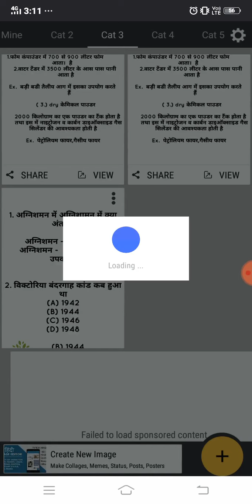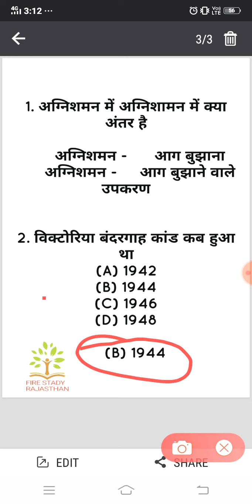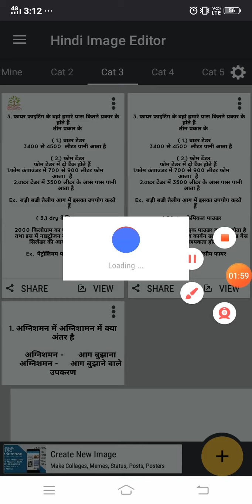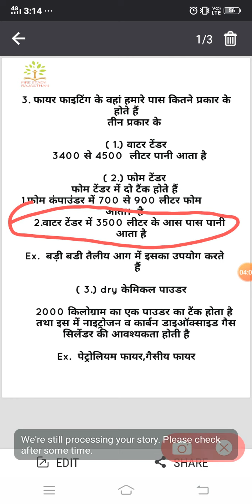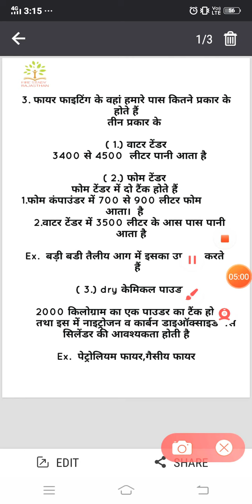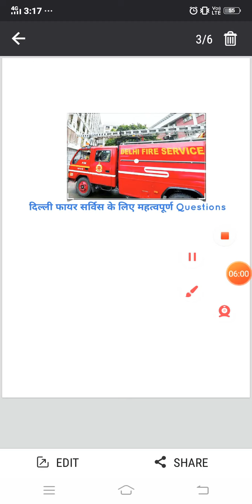अग्निशमन व अग्निशामन क्या है Important Question Fireman / Dcpo K Like 👍👍🚒🚒